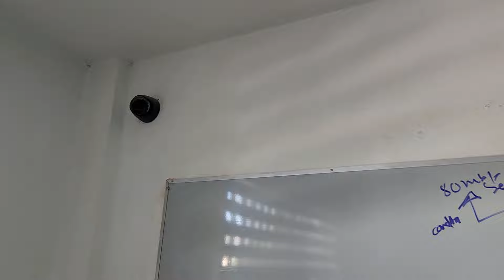Forma correcta de instalar cámaras para principiantes y amateurs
Instalar cámaras de seguridad puede ser un Arte cuando se trata de la estética que le tienes que ofrecer a tu cliente o a ti mismo. Aquí te mostramos algunos tips de como hacerlo para que se vea bien gastando poco y ganando mucha calidad en tus instalaciones de cámaras de seguridad.